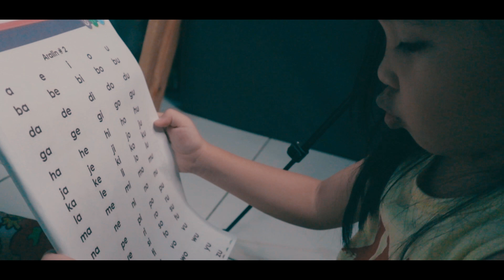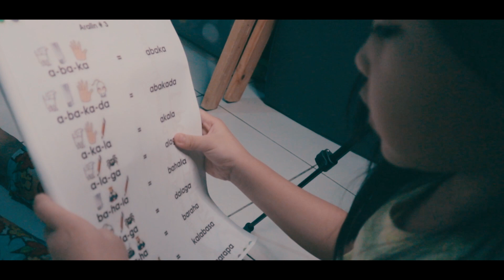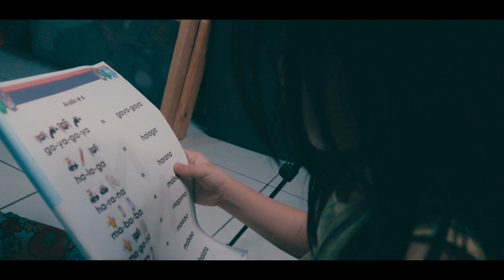Learning to Read During Quarantine | Home School With Mom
So proud of you mahal ko!!! Nakabasa kna wala kapang 5yrs old..
4yrs and 11 months..